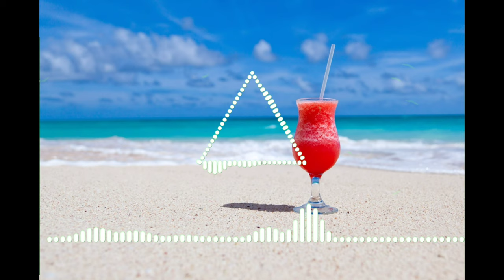Mendum - Elysium 🎵 [No copyright] Free music for Content creators | Vloging | Gaming | Music - [NCS]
You wouldn't be suffer by Download or use music from here for sure. [Creator of Music Library 1.0] All the musics are From- [NCS]

× [Keyword] ×
gaming music 2020,
best music no copyright,
background music no copyright download,
music bass boosted no copyright,
backsound music no copyright,
cool music no copyright,
lo fi gaming music no copyright,
free background music no copyright gaming,
no copyright gaming,
no copyright gaming background music,
no copyright background music,
ncs for gaming,
ncs gaming song,